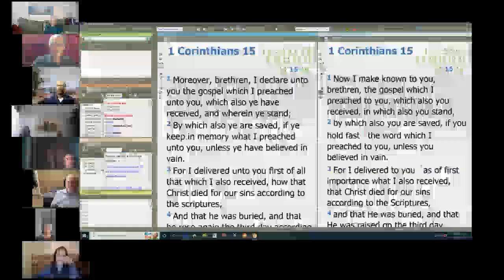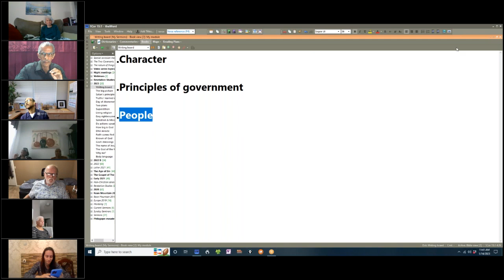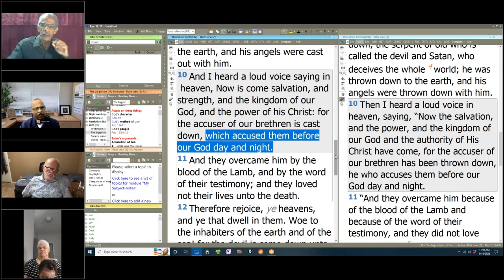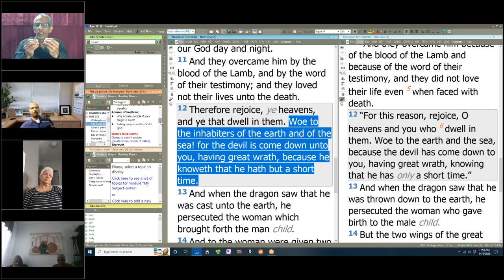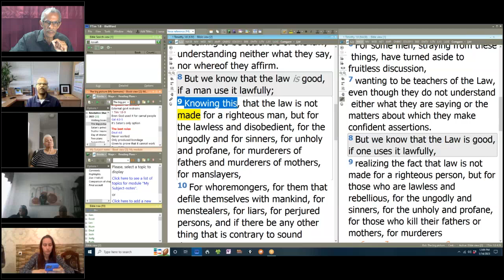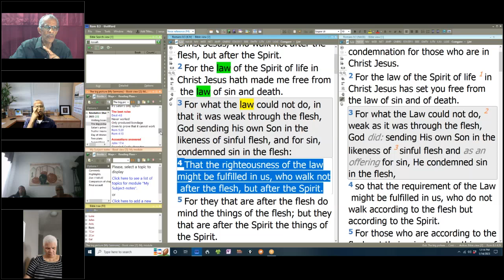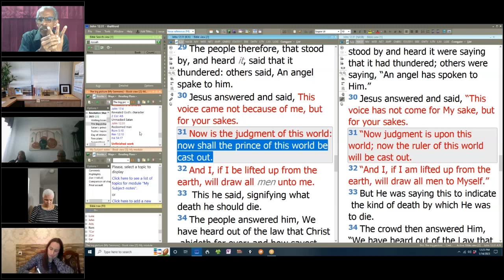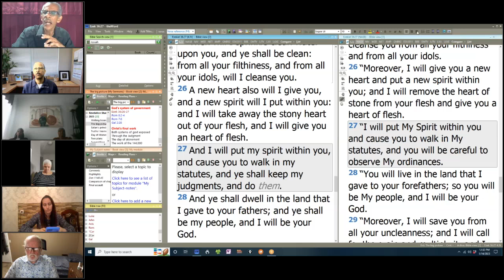The big picture - David Clayton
One can only truly appreciate the privilege, the responsibility, the tremendous significance of what it means to be a Christian, when one is able to get a view of the big picture of what is really happening in the universe.

The judgment, the kingdom of God, the 144,000, the character of God, Satan's enmity, the Great controversy